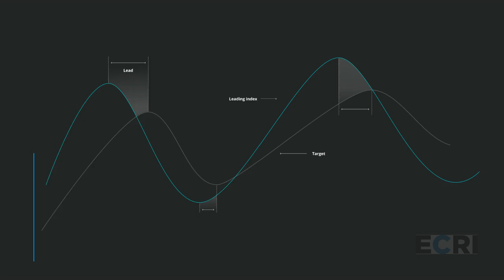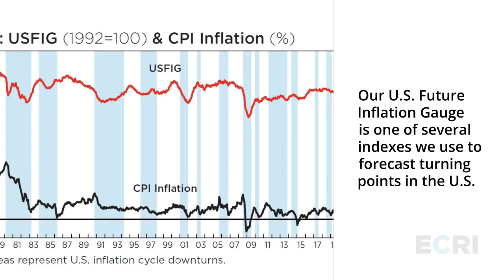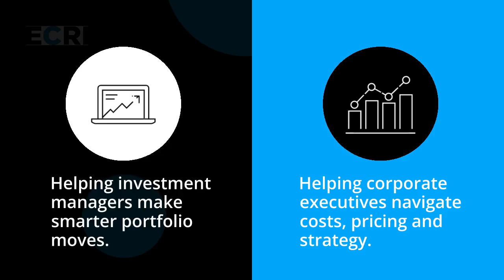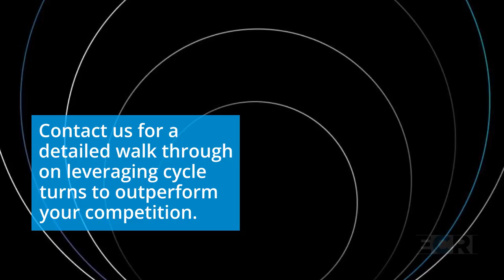Predicting Turning Points in Inflation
Most people have heard about the business cycle.

But fewer realize there are other cycles at work in the economy — each with its own dynamic and turning points. One of the most important is the inflation cycle, which influences nearly every aspect of economic and financial decision-making.

The direction of inflation sets the tone for central bank policy and interest rates, affecting borrowing costs, consumer spending, corporate profits, and more.

The real challenge? Anticipating turning points in inflation — before they show up in the headlines.

That’s where ECRI’s research comes in. Using forward-looking leading indexes, including our U.S. Future Inflation Gauge, we’ve developed proven tools to detect shifts in the inflation cycle ahead of time.

In our latest instructional video, we walk through how this approach works, highlight key coincident markers, and show how a leading indicator framework can give you an edge.

Knowing where inflation is headed helps investment managers make smarter portfolio moves — and gives corporate leaders more confidence when it comes to pricing, cost management, and strategic planning.

ECRI helps improve the lead time you need to anticipate inflation shifts and prepare effectively.